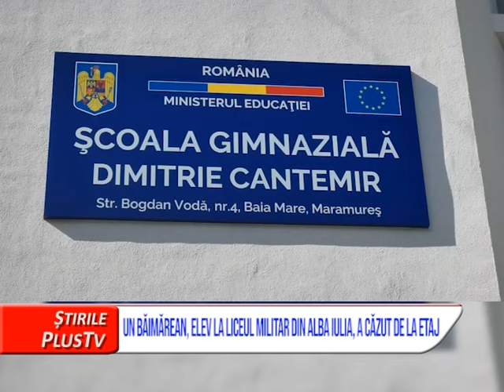UN BĂIMĂREAN, ELEV LA LICEUL MILITAR DIN ALBA IULIA, A CĂZUT DE LA ETAJ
Un elev al Colegiului Militar ”Mihai Viteazul” din Alba Iulia a murit, după ce a căzut de la etajul patru. Avea 15 ani și era din Maramureș. Atentie, urmeaza detalii care va pot afecta emotional!